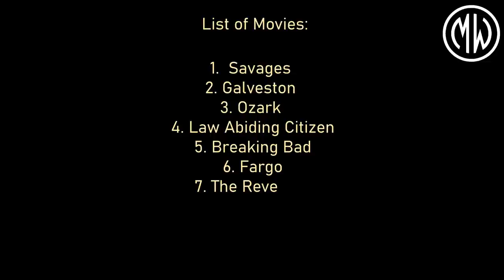Top 10 Knife Kills in Movies. Vol. 2 [HD]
The word "knife" in the title is used for YouTube search purposes.
Top movie scenes where actors kill each other with cold steel weapons, usually knives, but sometimes screwdrivers, scissors, T-bones, broken glass bottles, e.t.c.

Top 10 Knife Kills in Movies. Vol. 2 Movie Scenes Compilation. [HD]
CREDITS:

1.  Savages
2. Galveston
3. Ozark
4. Law Abiding Citizen
5. Breaking Bad
6. Fargo
7. The Revenant
8. Harsh Times
9. Watchmen
10. Ex Machina